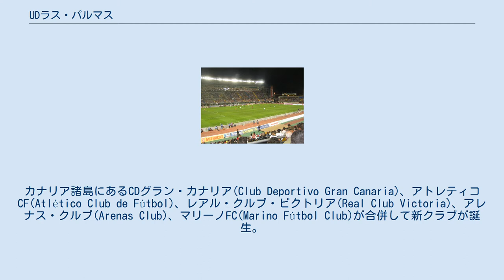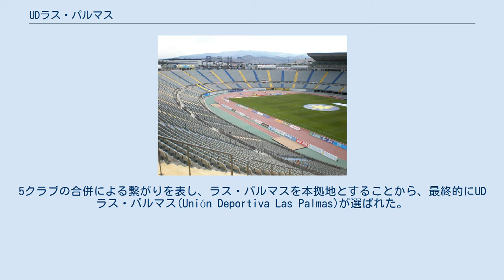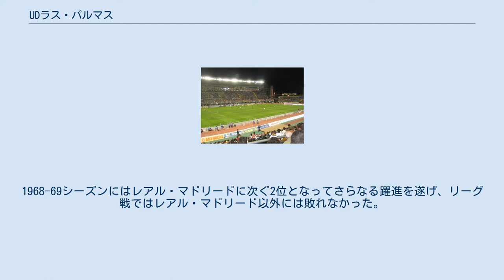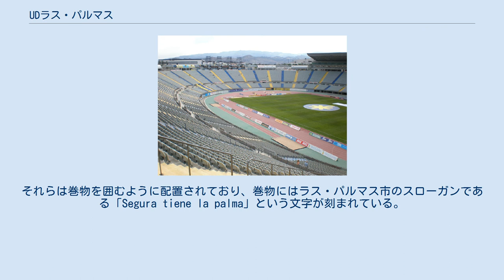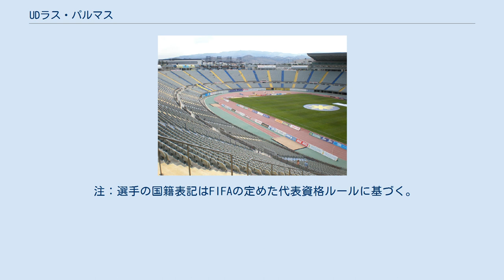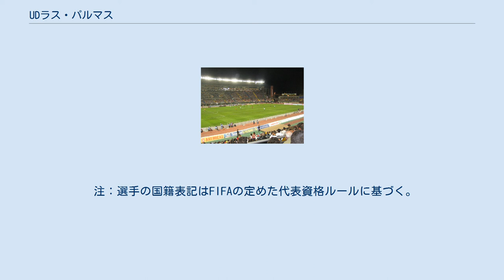UDラス・パルマス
ラス・パルマス・デ・グラン・カナリア
UDラス・パルマス(Unión Deportiva Las Palmas) は、スペイン・カナリア諸島のラス・パルマス・デ・グラン・カナリアに本拠地を置くサッカークラブ。
セグンダ・ディビシオンに在籍している。
32,392人収容のエスタディオ・グラン・カナリアをホームスタジアムとしている。
同じくカナリア諸島に本拠地を置くCDテネリフェとの対戦はカナリア諸島ダービーとして知られる。
 スペインサッカー連盟に登録されたのは1949年6月6日であるが、公式に設立されたのは8月22日である。
カナリア諸島にあるCDグラン・カナリア(Club Deportivo Gran Canaria)、アトレティコCF(Atlético Club de Fútbol)、レアル・クルブ・ビクトリア(Real Club Victoria)、アレナス・クルブ(Arenas Club)、マリーノFC(Marino Fútbol Club)が合併して新クラブが誕生。
クラブ名称を決めるための会合が開かれ、どの前身クラブの名称も含まないことで合意した。
デポルティーボ・カナリアス(Deportivo Canarias)という案もあったが、グラン・カナリア島単独よりもカナリア諸島全体に言及しているとして廃棄された。
5クラブの合併による繋がりを表し、ラス・パルマスを本拠地とすることから、最終的にUDラス・パルマス(Unión Deportiva Las Palmas)が選ばれた。
この連合クラブは、カナリア諸島の優秀な選手を諸島に引き留め、本土でクラブを探さなくてもよいように設立された。
最初の練習は1949年9月16日に行われた。
1949-50シーズンにテルセーラ・ディビシオン（当時3部相当）に初参戦し、2位となってセグンダ・ディビシオン（2部）昇格。
1950-51シーズンはセグンダで3位となり、プリメーラ・ディビシオン（1部）昇格を決めた。
今日まで、リーガ・エスパニョーラ初参戦から2シーズン連続で昇格してプリメーラ昇格を決めたのはラス・パルマスだけである。
トップリーグ初挑戦の1951-52シーズン終了後にセグンダ降格となったが、1953-54シーズン終了後に再びプリメーラ昇格を果たし、今度はプリメーラに6シーズン在籍した。
 1963-64シーズンにはセグンダで優勝してプリメーラに昇格し、1960年代後半から1970年代後半にかけてはクラブ史上最も成功を収めた期間となった。
ビセンテ・ダウデル監督が率いた1967-68シーズンにはレアル・マドリードとFCバルセロナに次ぐ3位となり、母国開催となったUEFA欧州選手権1968にはラス・パルマスから4人の選手が出場して優勝を経験。
1968-69シーズンにはレアル・マドリードに次ぐ2位となってさらなる躍進を遂げ、リーグ戦ではレアル・マドリード以外には敗れなかった。
1969-70シーズンにはインターシティーズ・フェアーズカップに出場したが、1回戦でヘルタ・ベルリン（ドイツ）に2試合合計0-1で敗れた。
1971年3月9日には、ラス・パルマスの現役選手であった28歳のフアン・グエデスが突然死去した。
1971-72シーズンには、フランス人のピエール・シニバルディ監督がクラブをリーグ戦5位に導き、翌シーズンのUEFAカップ出場権を獲得。
1972-73シーズンのUEFAカップではトリノFC（イタリア）とŠKスロヴァン・ブラチスラヴァ（チェコスロバキア）を下し、FCトゥウェンテ（オランダ）に敗れた。
1974-75シーズン末には、グエデスとともにプレーしたディフェンダーのトノーノが肝臓の伝染病で死去した。
1977-78シーズンはクラブ史に残るシーズンとなった。
ミゲル・ムニョス監督が采配を振るい、アルゼンチン人のミゲル・アンヘル・ブリンディーシ、ダニエル・カルネバーリ、カルロス・モレーテ、キケ・ウォルフなどが在籍したチームは、欧州カップ戦（UEFAカップ）に3度目の出場を果たし、1回戦でFKスロボダ・トゥズラ（ユーゴスラビア）を倒したが、結果的に優勝するイプスウィッチ・タウンFC（イングランド）に2回戦で敗れた。
同シーズンのコパ・デル・レイではクラブ史上初めて決勝に進出したが、エスタディオ・サンティアゴ・ベルナベウで行われた決勝ではFCバルセロナに1-3で敗れた。
 1990年代から2000年代にかけてはセグンダ・ディビシオン...